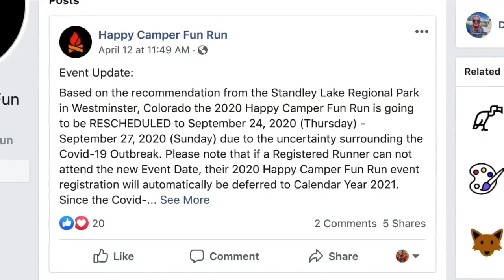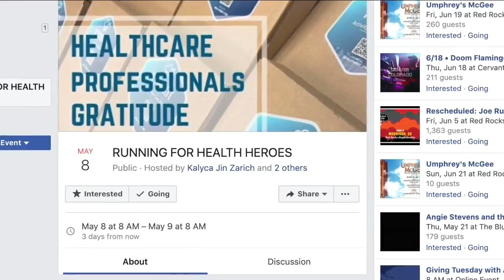Coloradan plans to run 100-miles Friday to raise money for frontline workers and first responders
- Outlasting coronavirus has been compared to running a marathon. Or four of them, like Kalyca Zarich plans to do this Friday — and she’s doing it for a good cause.